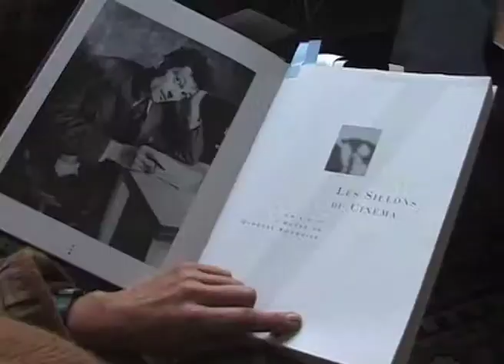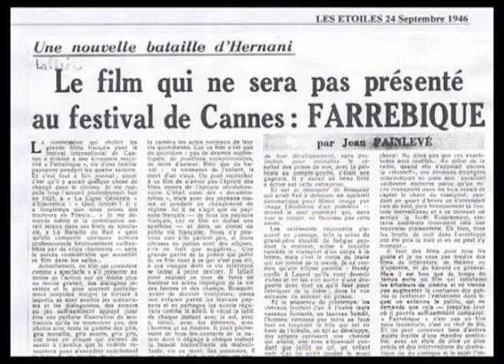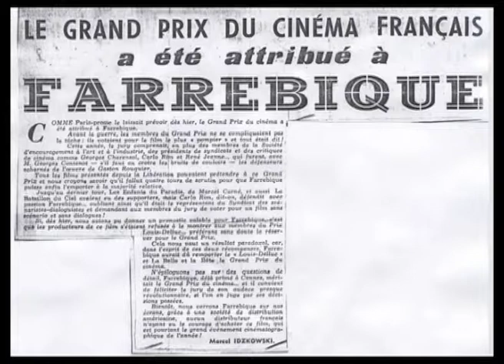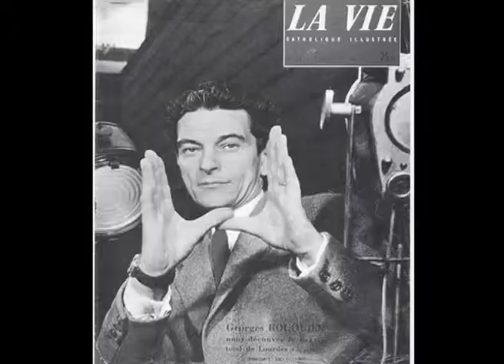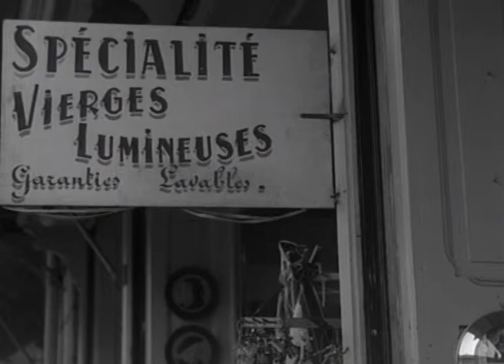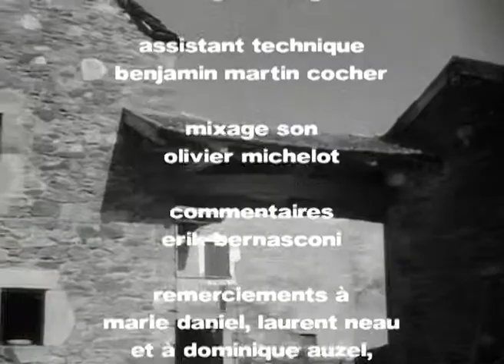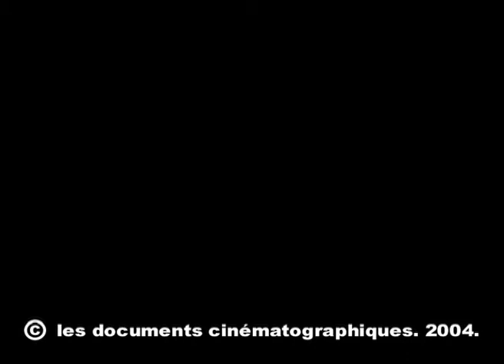Il Miglior Fabbro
Maria Rouquier nous raconte le parcours artistique de son mari Georges Rouquier, cinéaste dont le chef d'oeuvre incontestable reste Farrebique (sur une année, de 1944 à 1945, il mit en scène la vie d'une famille paysanne, la sienne).